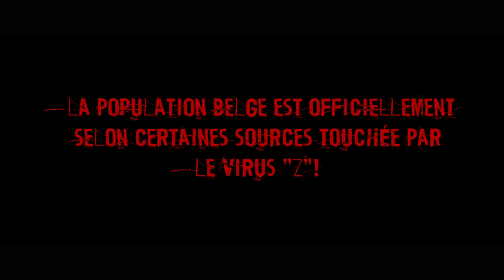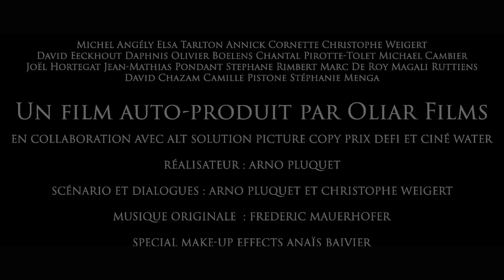La Mariée et Les Morts-Vivants - Bande Annonce Officielle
La mariée et les morts-vivants
Genre : Horreur/comédie noir
Synopsis :
La découverte d’un nouveau virus est à l’origine d’une cérémonie funeste voire même carrément macabre !

Voici le récit saignant et tragi-comique de la famille Stoffel par le biais de diverses histoires qui s'entrecoupent. C'est l'Apocalypse depuis un mois et la population belge est officiellement selon certaines sources touchée par le virus "Z"! Un virus mortel .. Un virus inconnu jusqu’à présent !

Malgré le danger, Bernadette et Serge organisent la réception de leur mariage. Le plus beau jour de leur vie me direz-vous… Mais en court de route, il va y avoir un léger changement de programme !

À 80 kilomètres de là, on retrouve une joyeuse troupe composée d'Eric (le témoin du marié), de Jean-Paul ( l'oncle de Bernadette) et de Bobonne Kiki (sa grand-mère). Ils ont tous décidé de ne pas se rendre au mariage par souci de survie et préfèrent trouver LE refuge en prenant un raccourci dans les campagnes et les forêts d'Evere.

La famille Stoffel va essayer tant bien que mal de survivre dans un territoire entièrement ravagé par les "Z" et autant vous dire que ça ne va pas être de la tarte !

Verdomme !

Un film auto-produit par Oliar Films
en collaboration avec / Alt Solution Picture COPY PRIX DEFI et Ciné Water
Réalisateur /Arno Pluquet
Scénario et Dialogues /Arno Pluquet et Christophe Weigert
Musique originale /Frederic Mauerhofer
Special make-up effects Anaïs Baivier

Avec /Michel Angély Elsa Tarlton Annick Cornette
Christophe Weigert David Eeckhout Daphnis olivier Boelens
David Eeckhout Chantal Pirotte-tolet Michael Cambier
Joël Hortegat Jean-Mathias Pondant Stephane Rimbert
Marc De Roy Magali Ruttiens David Chazam Camille Pistone et Stéphanie Menga